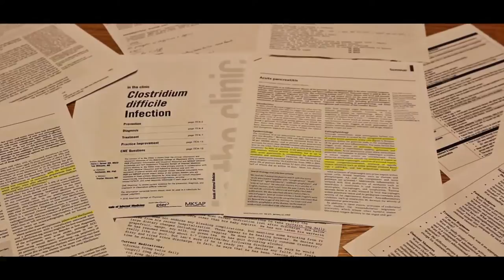True Pharmacist (inspired by "True Detective") | Drake University CPHS | PharmFlix 2015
Drake University CPHS APhA-ASP Chapter Presents: True Pharmacist (inspired by "True Detective").

PharmFlix 2015
Theme: What's Your Why

The entirety of this project was produced by student pharmacists at Drake University.